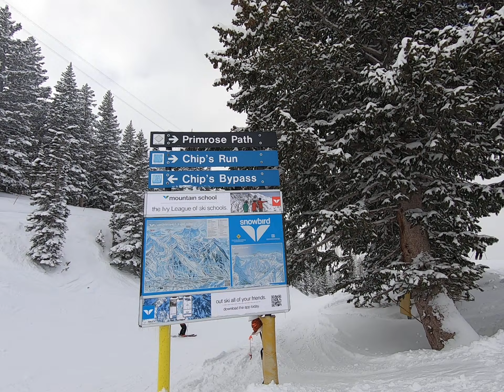Hot Lips Gully 8/2/24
Part of the Final run of the day - seems easy after the Zen traverse!